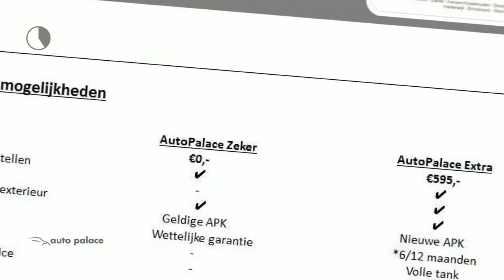Peugeot 107 1.0 12V 5DR